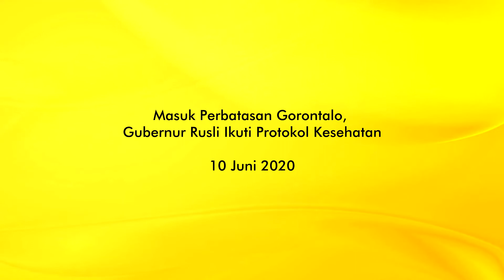Masuk Perbatasan Gorontalo, Gubernur Rusli Ikuti Protokol Kesehatan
POHUWATO, Humas – Menjadi orang paling berpengaruh di daerah tidak membuat Gubernur Gorontalo Rusli Habibie berbuat semaunya. Terbukti ketika mantan Bupati Gorontalo Utara itu hendak keluar masuk perbatasan darat antara Kabupaten Pohuwato dan Parigi Moutong, Provinsi Sulawesi Tengah (Sulteng), Rabu (10/6/2020).

Seperti warga Gorontalo lainnya, Gubernur Rusli masuk dengan membawa surat rekomendasi kesehatan bebas covid-19. Surat dikeluarkan oleh Dinas Kesehatan usai Rusli dan istrinya Idah Syahidah menjalani rapid test dengan hasil non reaktif.

“Harus ikuti protokol yang ada. Masa’ saya yang buat aturan saya yang langgar? Makanya sehari sebelum ke Parigi Moutong saya bersama ibu minta di rapid test. Termasuk pimpinan OPD dan semua pendamping yang ikut,” jelasnya.

Sekembalinya dari Kabupaten Parigi Moutong Provinsi Sulteng, Gubernur Rusli bersama istri diminta melewati bilik disinfektan. Setelah itu keduanya diminta memperlihatkan surat rekomendasi rapid test bebas covid-19 dan diperiksa suhu tubuhnya.

Kunjungan kerja Gubernur Rusli ke Parimo untuk memenuhi undangan Gubernur Sulteng Longki Janggola. Di Desa Sijoli, Kecamatan Moutong, Parimo itu Gubernur Rusli menghadiri peletakan batu pertama tambak udang vaname yang dihadiri oleh Menteri Kelautan dan Perikanan Edhy Prabowo.

Kunjungan di lokasi yang tidak jauh dari perbatasan itu sekaligus untuk menjemput Menteri Edhy yang rencananya berkunjung ke Gorontalo, Kamis besok. Edhy Prabowo diagendakan berkunjung ke tiga lokasi yakni Kecamatan Lemito, Kecamatan Duhiadaa di Kabupaten Pohuwato dan Kecamatan Kwandang Kabupaten Gorontalo Utara.

Pewarta: Isam
Videographer: Valen
Editor: Fadli
Pengisi Suara: Gina